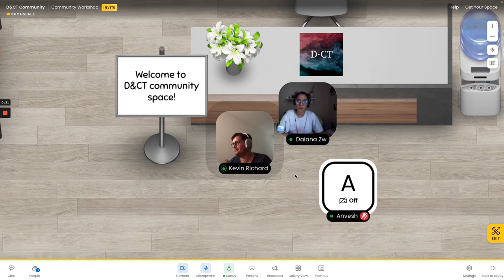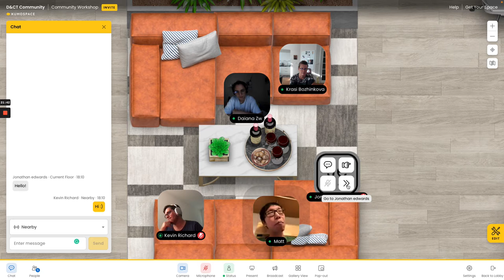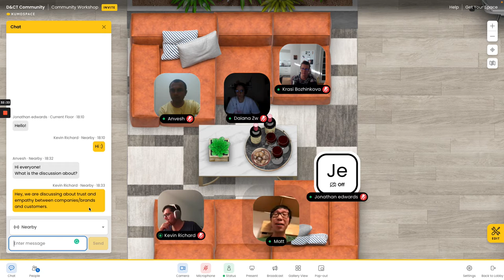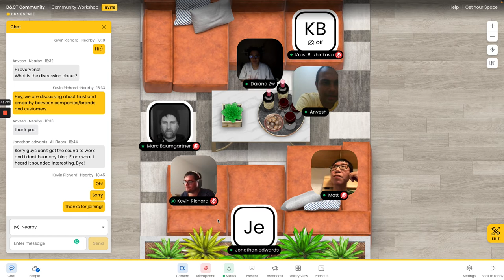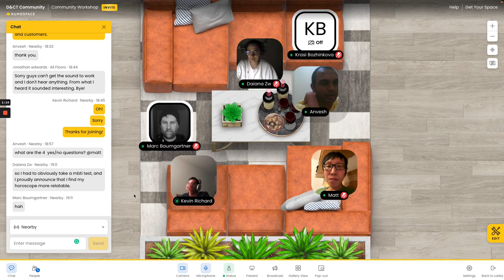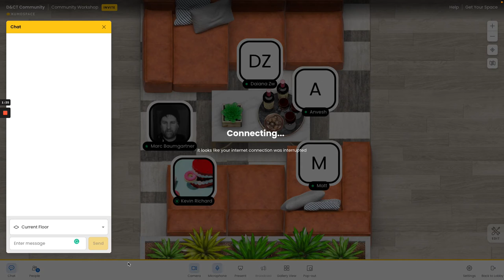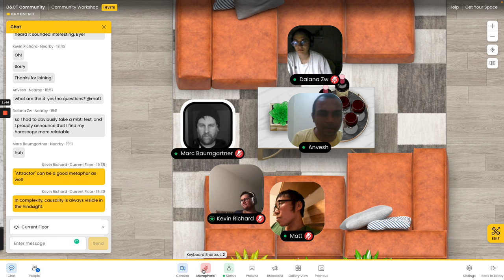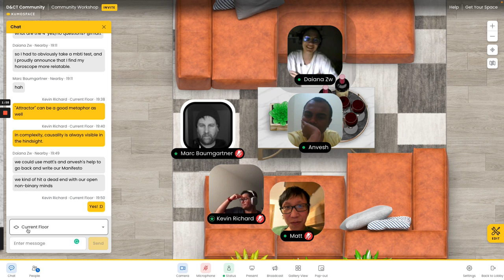30 August 2022 – Design & philosophy: a closure and next steps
This is our monthly Community workshop session during which we discuss where we want the community to head.

We provided closure to the topic of design & philosophy and discussed what would be the next topic to open. As often, the conversation covered a lot of different grounds.